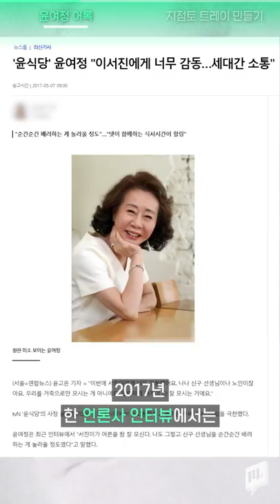어우 얘 내가 저런 말도 했니? 그렇다고 무슨 어록집까지 만드니 얘 으응 너무 저기하다 / 14F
한국 최초 오스카상 수상으로 연기 경력 55년인 윤여정 배우의 필모그래피가 재조명되고 있는데요. 그간 남겨온 ‘윤여정 어록집'도 함께 화제되고 있습니다.